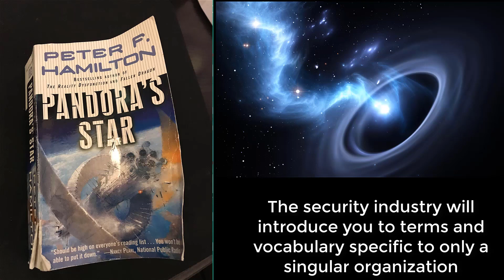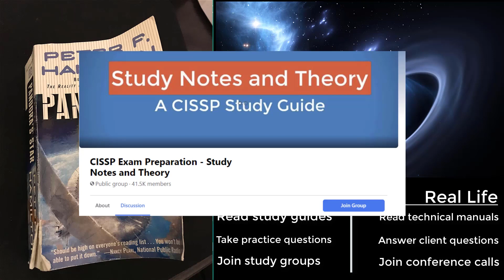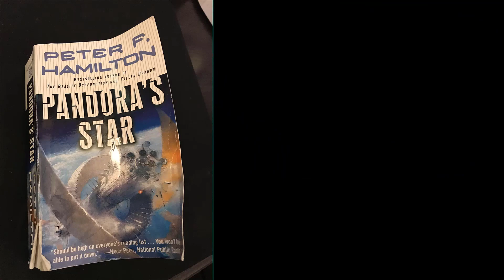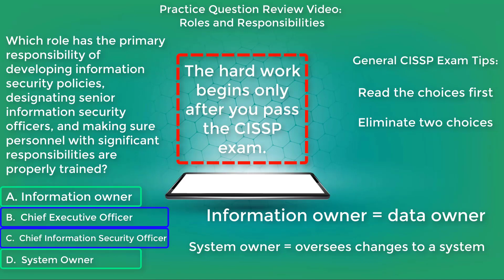CISSP Motivation - Why We Study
Why do we study the CISSP?  What does it all mean?  Just to pass an exam?  No, it is a bigger picture than that.